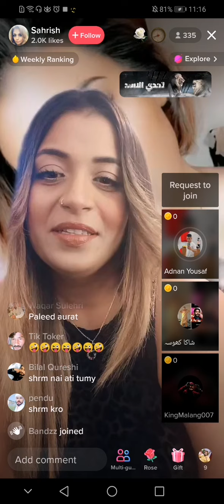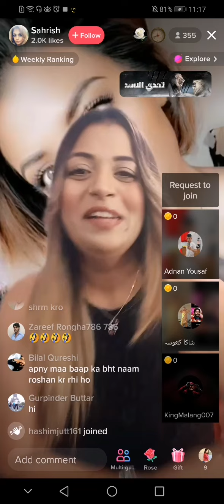my new Aliza Sehar Vlogs 786